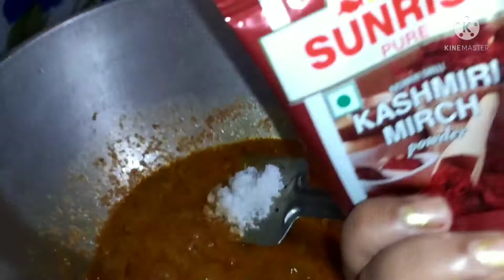.🤩Ajker special menu "Biryani"😋 simple life e simply cooking formula 👌